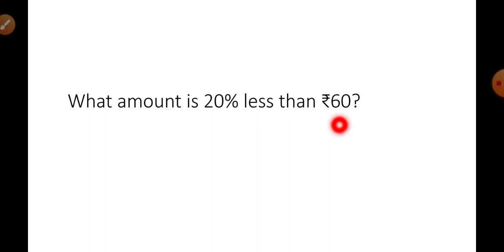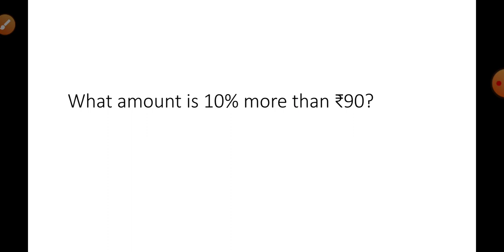what amount is 20% less than ₹60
What amount is 10% more than ₹90?
Study Centre
Devrishi Bhardwaj
How do I calculate a percentage?
What is the easiest way to learn percentages?
What is the trick to percentages?
How do you learn percentages in math?